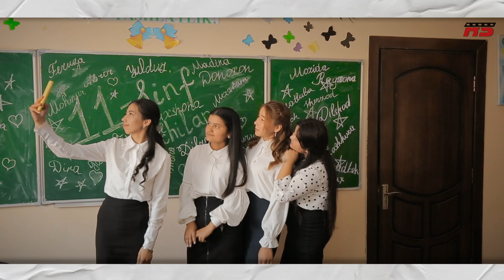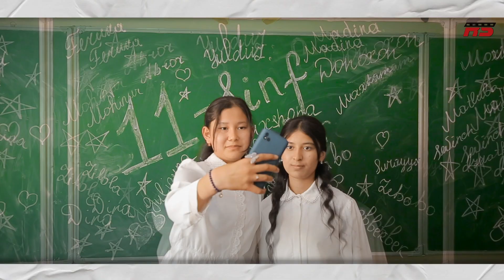9-MAKTAB BITIRUVCHILARIGA OMAD VA ZAFARLAR TILAB QOLAMIZ...REAL STUDIO